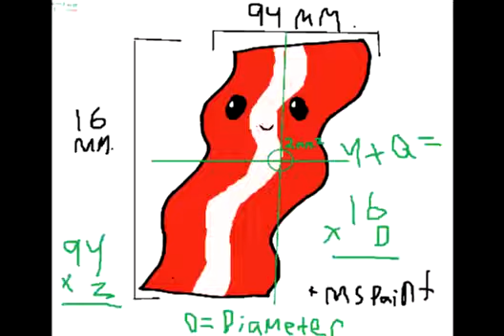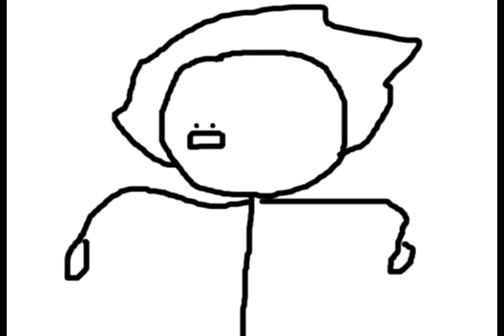Empty Shelf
My shelf is empty